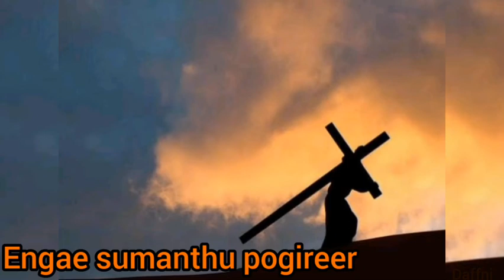Engae sumanthu pogireer|Lent Day's Tamil Christian status song